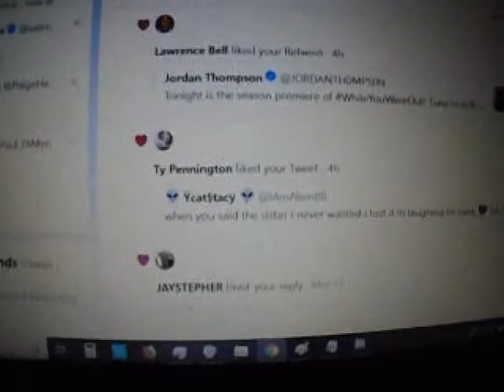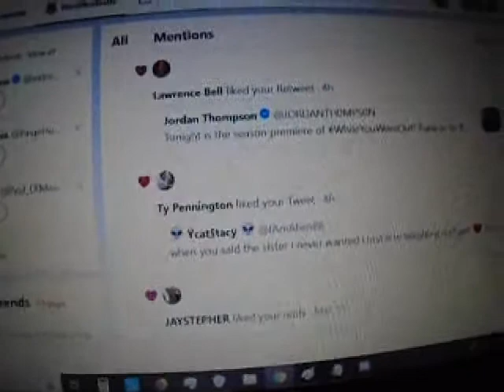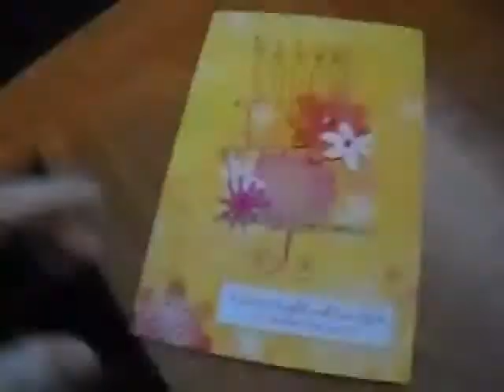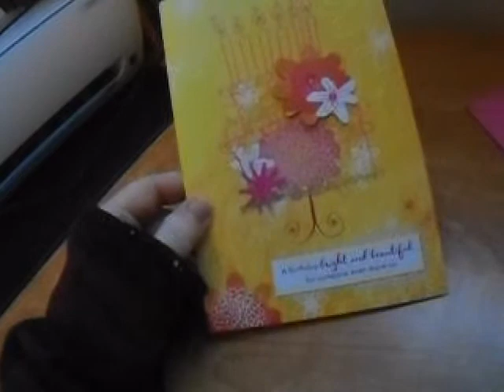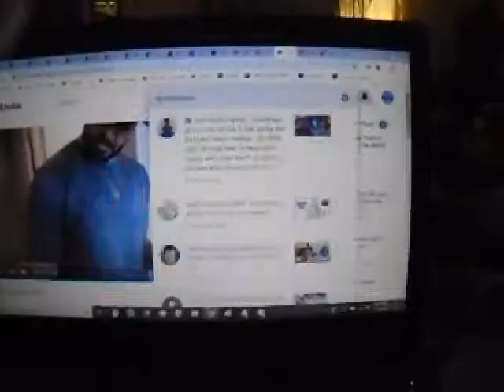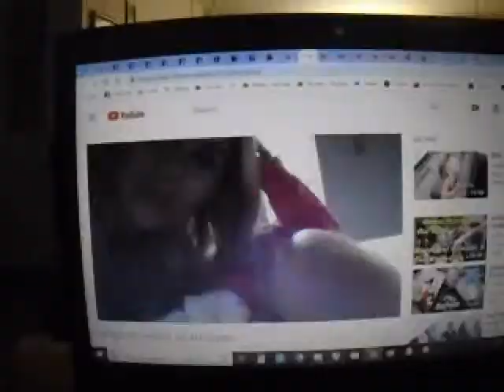Whats wrong with it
vlogmas 18